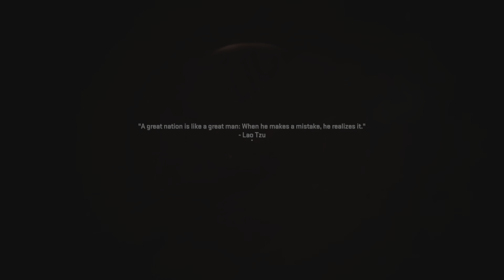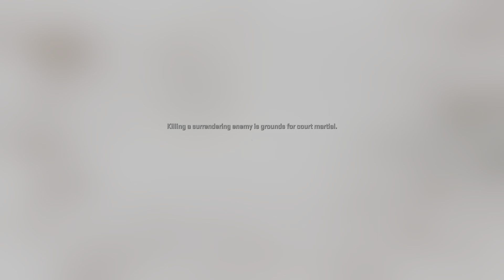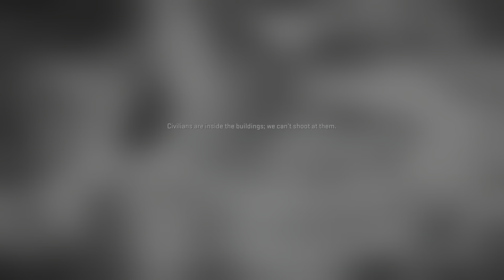Call of Duty: Modern Warfare II - Story Playthrough #3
Died so many times